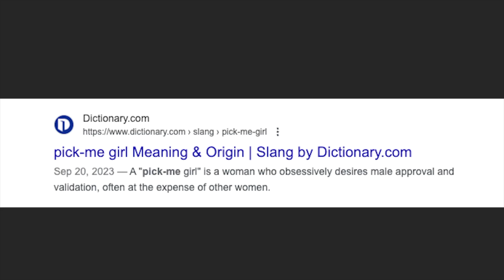men give me anxiety...here's why.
my gear:

camera body 1: Canon 80D
canon lenses: Tokina 11-16mm, Canon 50mm 1.4
camera body 2: Panasonic Lumix G7
panasonic lenses: Panasonic Lumix G 25mm f/1.7, Panasonic Lumix G Vario 45-150mm f/4-5.6